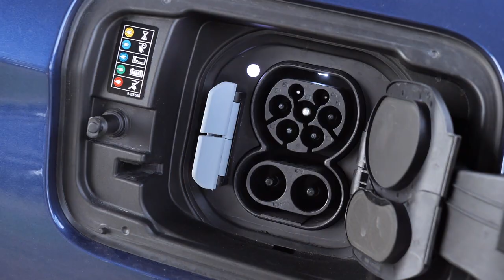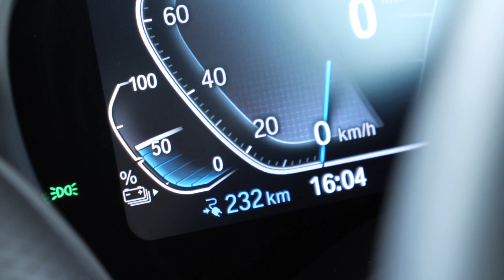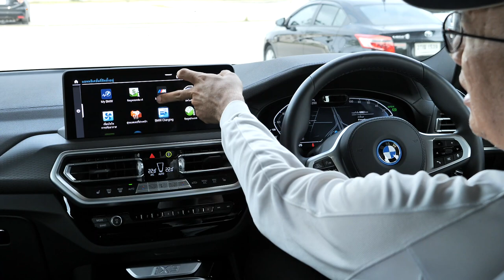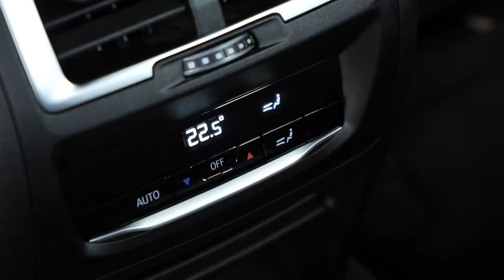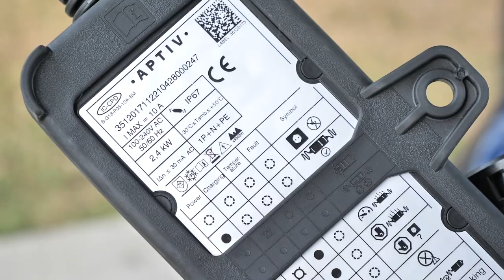รีวิว BMW iX3 EV น่าใช้ คุ้มสุดในสายยุโรป : MGR Motoring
MGR Motoring รีวิว BMW iX3 รถEV สายยุโรปที่น่าคบหาที่สุดหลังจากที่ได้ทดลองขับแบบยาวๆ ทั้งเรื่องราคาและคุณภาพการขับขี่ทำให้เราฟันธงแบบไม่กลัวว่า “คุ้มค่า” ที่สุดในเวลานี้